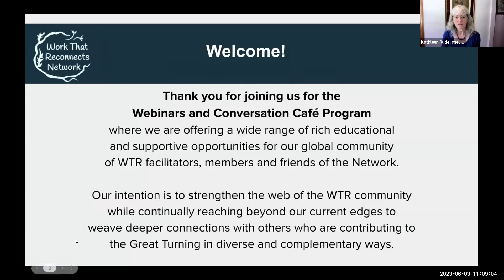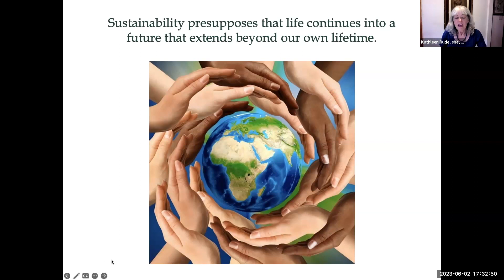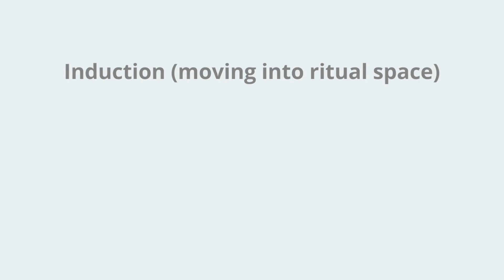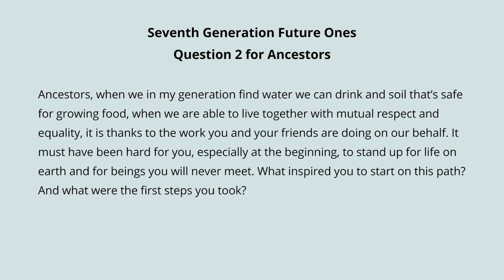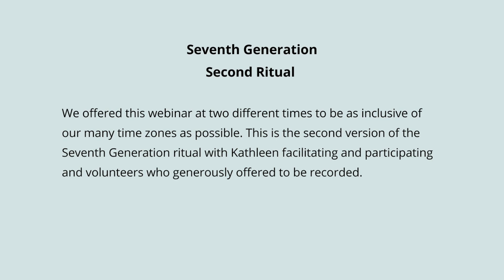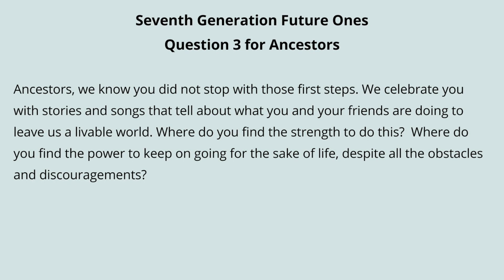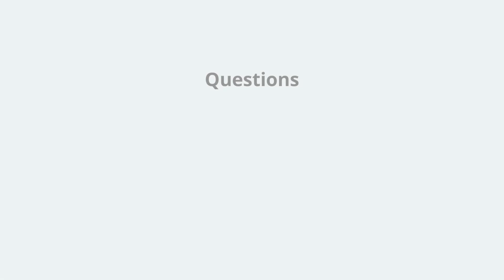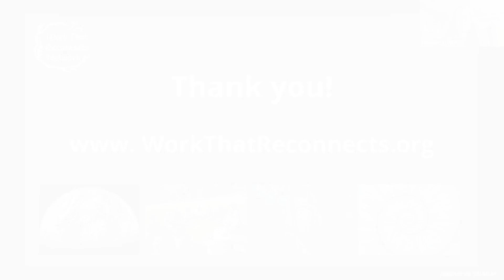Facilitating Effective Work That Reconnects Rituals: Seventh Generation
Rituals and ceremonies are some of the most powerful, transformative experiences in the Work That Reconnects spiral, especially when they are done well. Leading powerful ritual requires a set of skills and understanding that you can’t find in the WTR texts.

During this Work That Reconnects Network Webinar, Kathleen invites us into ritual space with a grounding invocation, briefly outlines the various aspects of effective ritual, and leads an online Seventh Generation ritual, covering aspects of effective ritual both in person and online. Kathleen also offers a discussion about specific facilitation techniques and approaches (for both online and in person), explores the power of imagination and Deep Time, and then opens space for reactions, questions and sharing of additional tips and facilitation experiences from participants.

Please note that this is primarily a teaching webinar, so the ritual part is shorter than it might be if we were offering the Seventh Generation as a stand-alone experience.

View Conducting Effective Work That Reconnects Rituals and Ceremonies: a WTR Network Webinar and additional webinar recordings on the Truth Mandala and Council of all Beings